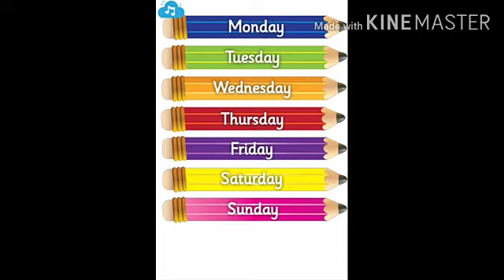English-Days of the week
Seven days of the week